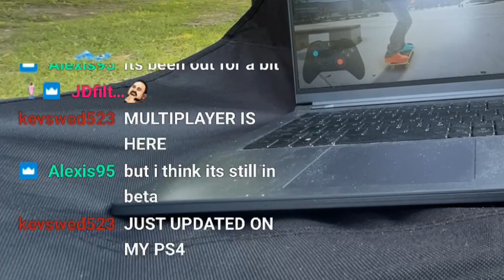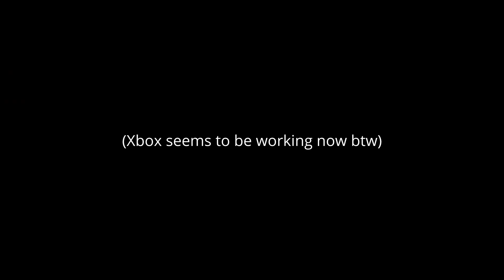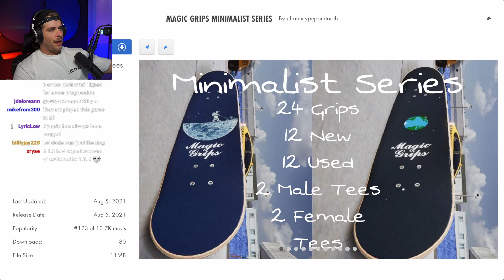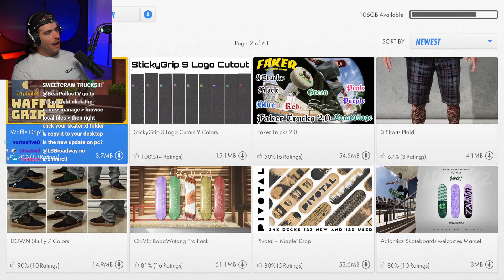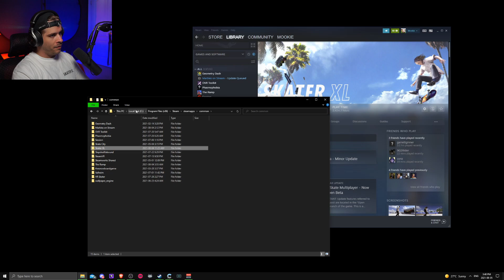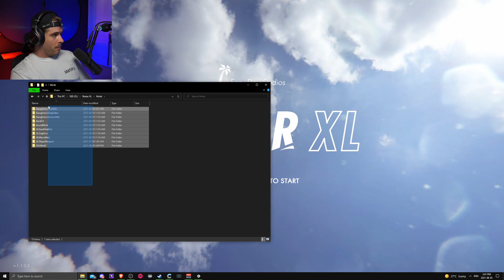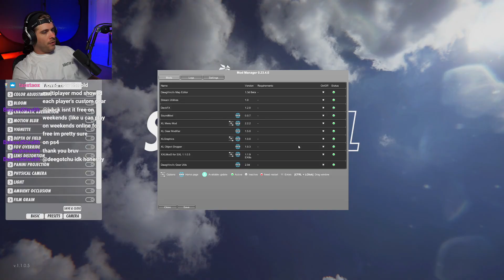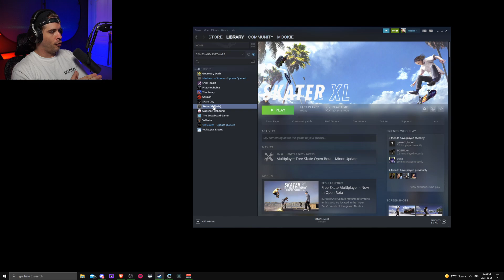SKATE VLOG + SKATER XL MULTIPLAYER UPDATE! (Xbox/PS4/PC News and Info)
Timestamps
0:00 Skate Vlog Start
1:14 First Reaction to Multiplayer Update News
2:11 Thoughts on learning to skate and skateboarding in the Olympics
5:14 Skater XL Multiplayer Update News/Info (discussion)
9:48 How to backup Skater XL on PC and preserve your mods (tutorial)

Note: All PC mods from Skater XL version 1.2 (Beta) seem to be working on the latest update. Here's the list of mod versions I'm using right now.

Note: Make sure to also download the DeckFX FIX from this Discord section if using the DeckFX mod

All my STATS, SETTINGS, MODS, and more are available in my Discord!

Today's video is a bit, different. We started outside as we were filming for our next IRL skate Vlog, then we got hit with the news that Skater XL has FINALLY dropped the multiplayer update for console players. It was a pretty messy day with a staggered rollout of the update but everything seems to be falling into place.

In this video we cover all the bases from first reactions, news and update information, as well as a helpful guide for PC users that can save you some trouble down the line by making a 'copy' of your game and mods.

Please note that this video was filmed/recorded on August 5th, and news surrounding the update is likely going to change a bit from what is shown in this video.

More vids on the multiplayer update coming soon!